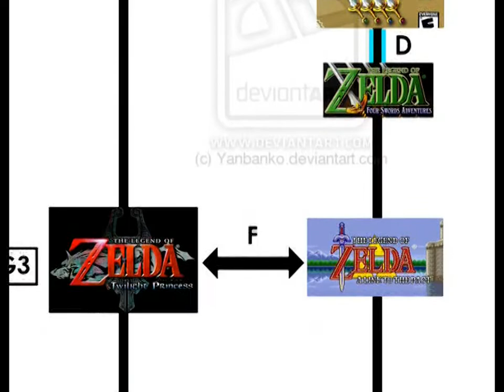Zelda speculation and theory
Join us as we try to unlock some of zelda's biggest mysteries!